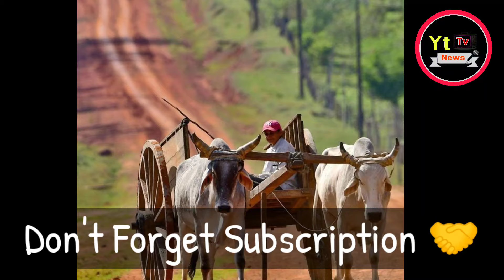రైతు బంధు ₹7500 మొదటి విడత వీరికి మాత్రమే l Ts Rythu Bharosa 1st Installment Date?2024